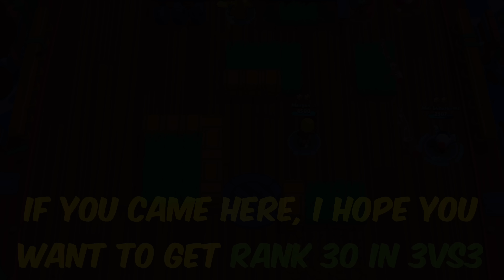RANK 30 GUIDE IN BRAWL STARS (3vs3 ONLY 😈)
THE SECRETS OF PUSHING RANK 30 IN BRAWL STARS ARE REVEALED IN THIS VIDEO...

Have you ever wanted to push rank 30 properly in 3vs3? But turned to showdown and done it the easy way? In this video I will teach you EVERYTHING you need to know about getting Rank 30 in 3vs3 brawl stars.

I will go over Comps (Brawler selections), Play styles, Win rates, Finding teammates (and who you need to find), the best modes and maps for pushing, Learning from mistakes and dodging and aiming.

Chapters

0:00 Intro
0:30 Comps (Brawler selection)
2:12 Play styles
3:30 Win Rates needed
4:19 Finding teammates
5:30 Easiest modes/maps
6:52 Learn from mistakes
7:47 Dodging and shooting